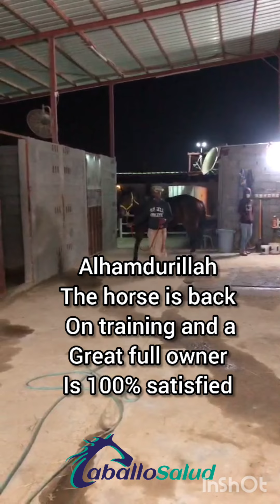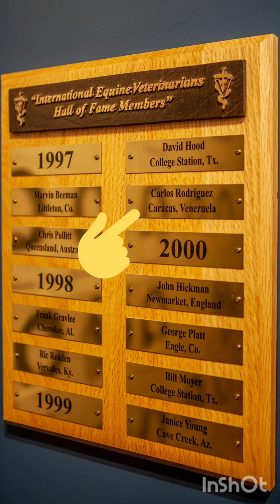Horse with pelvis fracture and gluteal muscles atrophy, diagnosis and treatment in Saudi Arabia 🇸🇦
8/10 2:02 p. m.] Nayil
Country: KSA: Mus'ab bin Sa'd narrated from his father that a man said:
"O Messenger of Allah(s.a.w)! Which of the people is tried most severely?" He said: "The Prophets, then those nearest to them, then those nearest to them. A man is tried according to his religion; if he is firm in his religion, then his trials are more severe, and if he is frail in his religion, then he is tried according to the strength of his religion. The servant shall continue to be tried until he is left walking upon the earth without any sins."
[8/10 2:08 p. m.] Nayil
Country: KSA: Can you advise in this case.

Horse race
6 years old
Back Left side not good !
[19/10 10:43 a. m.] Caballosalud Dr. CFRG: One serynge 60
- 20ml Lidocaína
- 5ml B Complex
- 2.5ml Stanazol
The rest will filled with blood of the right vein

In one x intact 30ml the other x 30ml in the left side of the body

Repeat exactly the same treatment in the oposit side
[19/10 10:59 a. m.] Nayil
Country: KSA: What about alcohol?
[19/10 11:13 a. m.] Caballosalud Dr. CFRG: To clean the area before and after injection
Please take a look 👆🏼
[28/10 1:52 a. m.] Nayil
Country: KSA: Off course I like it 👍🏻🤝
Some area in the body the cells or veins are damaged or blocked by weather accident or normal natural. And the blood can’t pass thru.
Or difficulty to pass thru.
[13/11 6:53 p. m.] Caballosalud Dr. CFRG: I can see the horse getting better but you should continue the treatment again and repite it every 7 days
Nayil how's the horse walking and trotting?
Is the horse better?
[13/11 8:05 p. m.] Nayil
Country: KSA: Much better than before